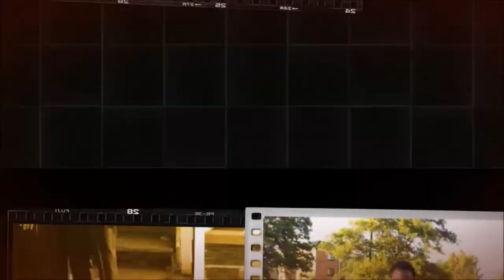Whisper Challenge! 🗣️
Were A Young Interracial Couple With A lot Of Love For Each Other❤️

Instagrams:
Krista: kae_x5
Cordell: 2x.dell

Facebooks:
Cordell Taylor
Krista Dylag

Twitters:
Krista: kae_x5
Cordell: dell2x_

Snapchats:
Cordell: r2s.dell
Krista: kae_x5